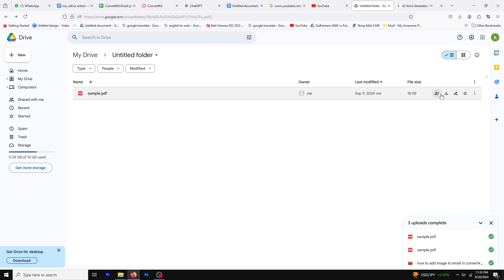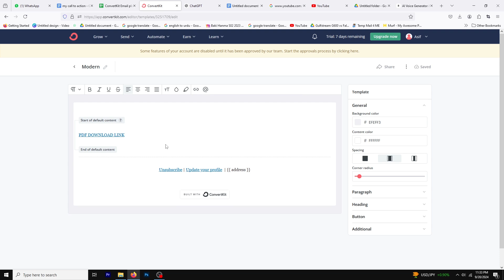How to Add a PDF to ConvertKit Email (Step By Step)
How to add a PDF to ConvertKit Email

In this tutorial, I’ll walk you through the step-by-step process of adding a PDF to your ConvertKit email.

Add PDF to ConvertKit Email
Build Your Email List